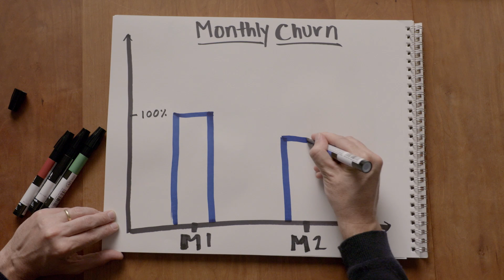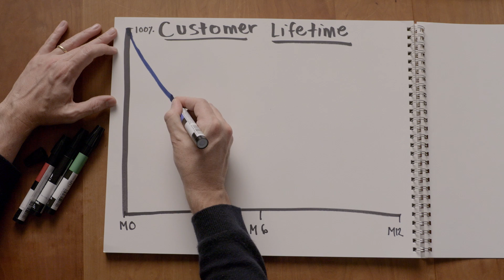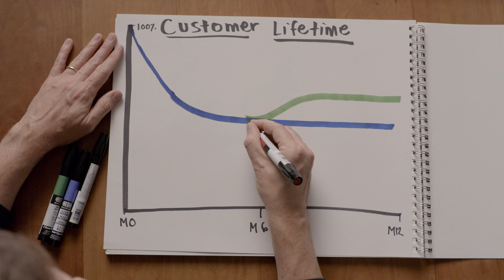The most important metric for consumer startups (and why it isn’t churn) with Kent Bennett - Ep 3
Key Takeaways
Churn is one of the most misunderstood numbers in venture capital.
The health of a consumer business is best seen in user retention after an initial “getting to know you” period.
A big chunk of customers will almost always drop off after a first product interaction. It’s more important to see whether usage becomes highly predictable and stable over time from returning customers (e.g. Do you see an asymptote in a retention curve showing ongoing predictable engagement from loyal customers?).
Over time you might even see loyal customers’ usage or purchases increase (e.g. the asymptote curves up a bit, or “smiles”).
If however, customer engagement continually declines, even after customers have gotten to know a product, it is almost impossible to build a large business.
In the early days, an influx of customers that drive the novelty of a product may mask a longer-term retention problem. Often startups only spot this “leaky bucket” after fad-driven growth dies down.

Kent Bennett on Consumer Earthquake Startups
Episode 1: Consumer startups are earthquakes not just unicorns
Episode 2: How to build a truly great product to power a consumer earthquake
Episode 3: The most important metric for consumer startups (and why it isn’t churn)
Episode 4: How to calculate Customer Lifetime Value (LTV) for consumer startups and what it really means
Episode 5: Why consumer startups should obsess over their Resting Growth Rate (RGR)
Episode 6: Four core moats of long-term defensibility for consumer startups

Song: Knock 'Em Down (Instrumental) by The Shrugs